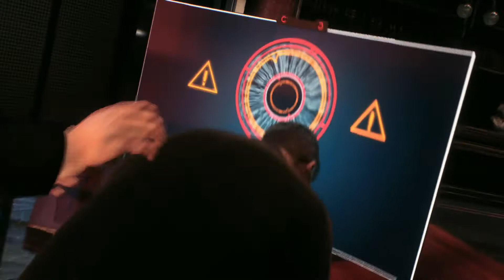BATMAN™: ARKHAM KNIGHT - Double Jeopardy Trophy - Taking out the Identity Thief